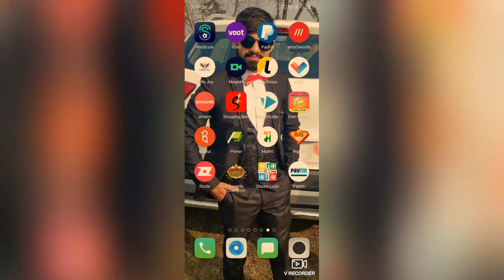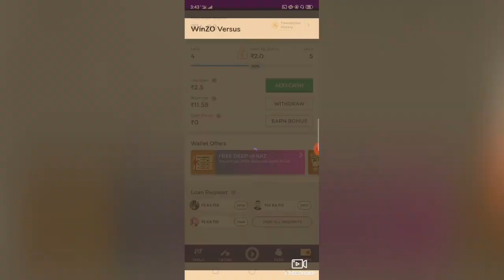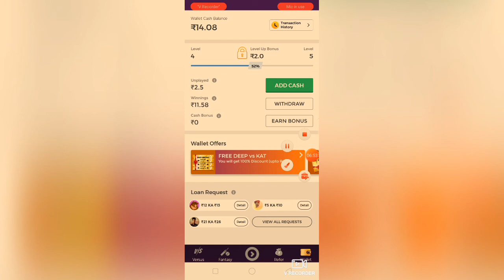Winzo app se paisa kaise kamaye.online earing app.Game khel kar paisa kaise kamaye.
Hi hello nd namste dosto welcome to the kafle talk show channel .plz subscribe the channel and presh the bil icon .dosto aaj k video me aap lok game khelkar kaise paisa kamayage a sikha ne wale ho winzo app se. Or online se paisa kamana chahatehoto maine video dalahuwahu dekha or plz support karana.
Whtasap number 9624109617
referl code .YOG48A53

best earning game.
online best job.